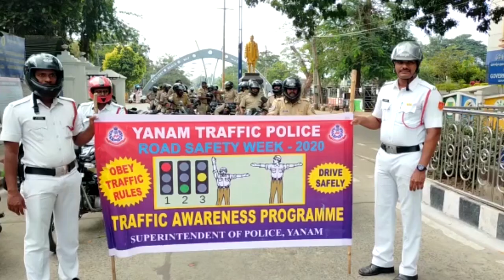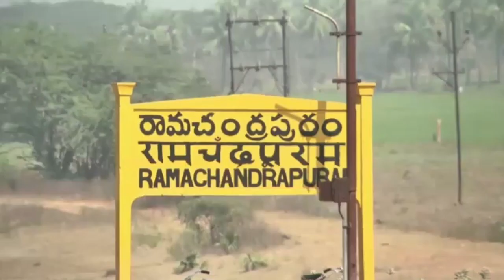01.02.2020 skyvision news